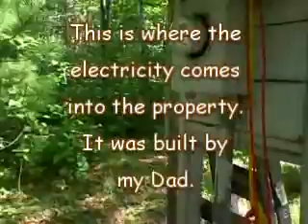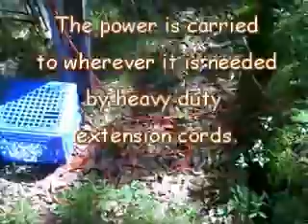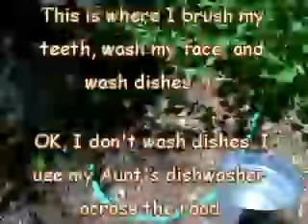Yuppy Camping Episode 3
Zap and Splash!